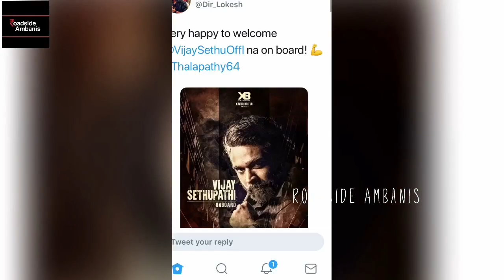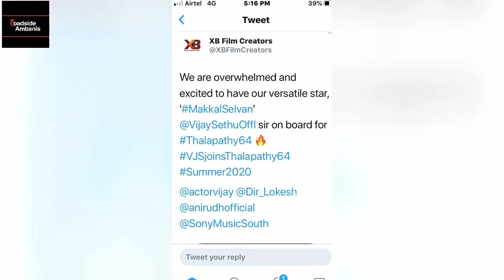Vijay Sethupathi On Board for Thalapathy 64 | Marana Mass Update | Lokesh Kanagaraj|Roadside Ambanis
VJ vs VJS💥